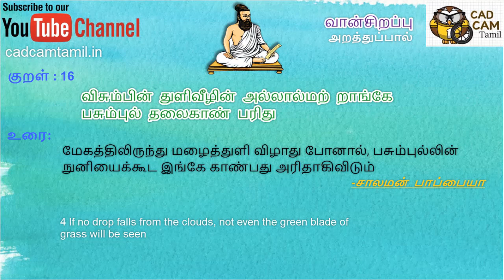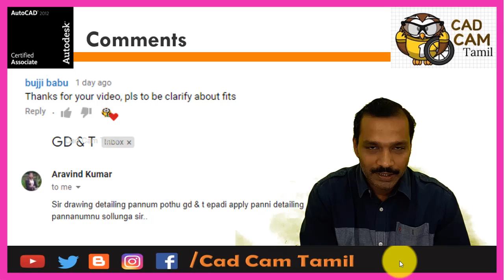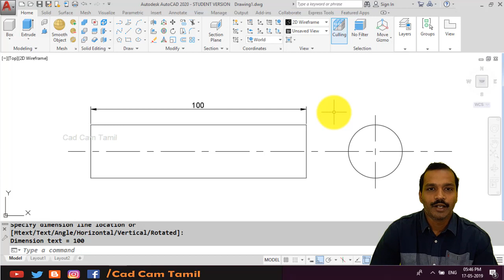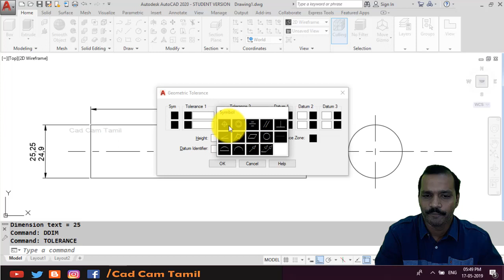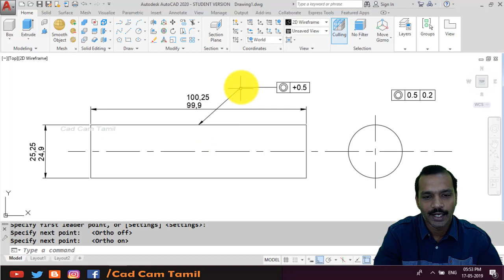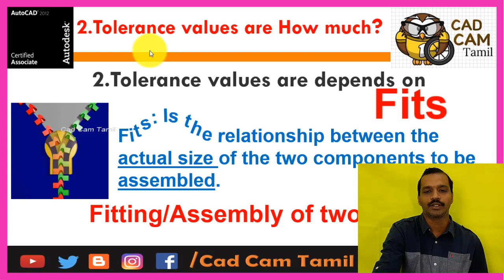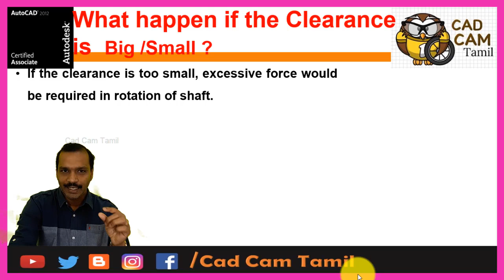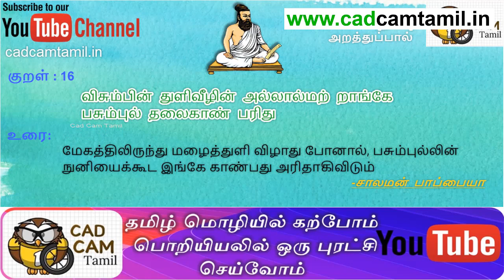GD & T | Tamil | 8. Dimensional Tolerance Part 3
Solidworks

AutoCAD Tutorials

Big News

THANK YOU ALL for your support...